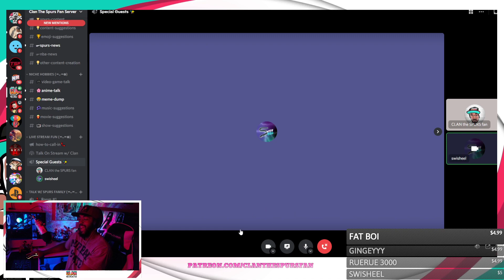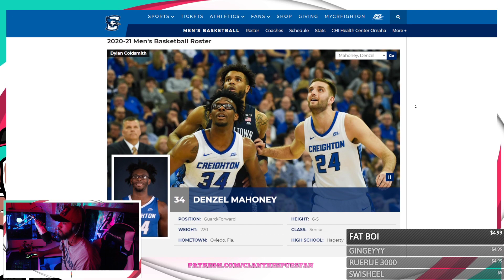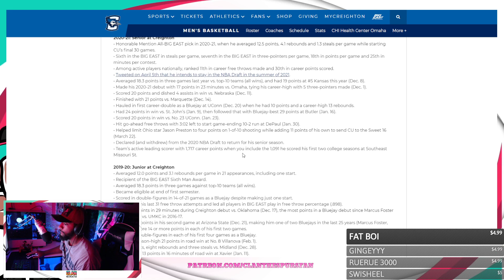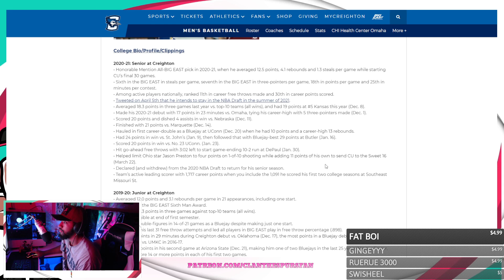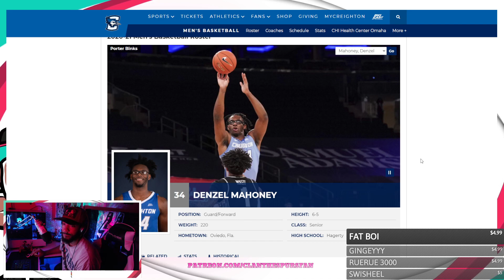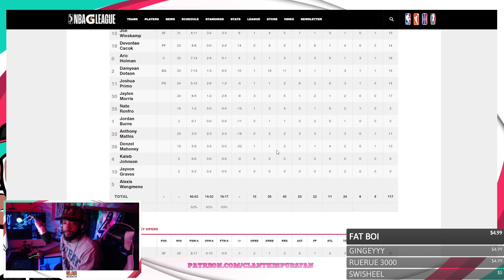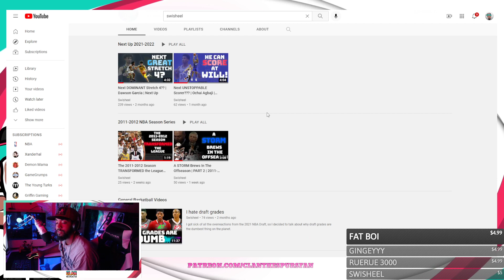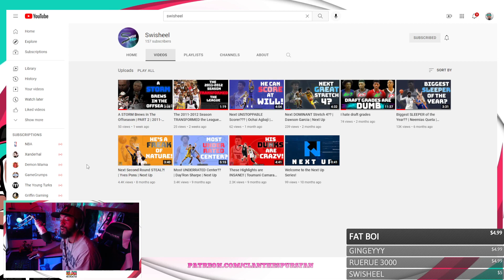Who Is Denzel Mahoney?! (w/ Swisheel)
Talking about Denzel Mahoney from the Austin Spurs with Swisheel! GO SPURS GO!